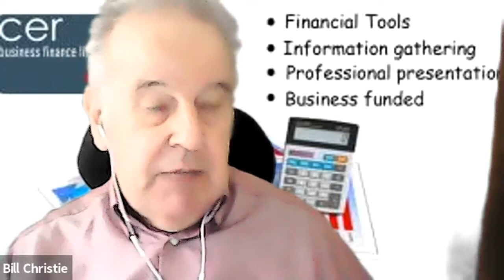The Hospitality Interviews meets Bill Christie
In todays interview, we meet Bill Christie from CER Business Finance.

We talk through Bill's varied career in the banking &comercial world and look at the particular financial pressures facing hospitality operators during these challenging covid times.